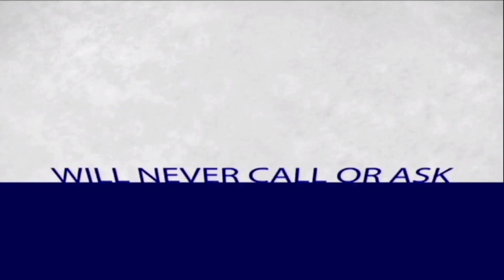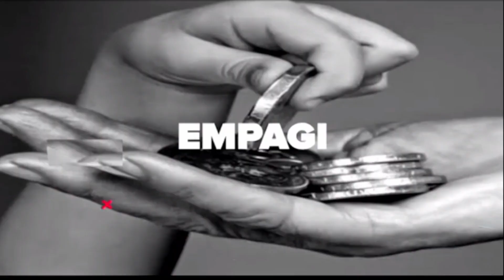Ebirungi Ebiri Mu Kuwa Zakah - Salam Charity Uganda